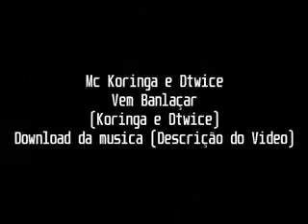Mc Koringa e DTwice Vem Balançar Koringa e DTwice